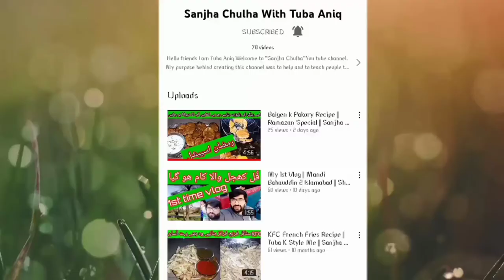Fry Chilli Pakora Recipe || Tuba K Style Me || Sanjha chulha Official || مرچ پکوڑا ریسپی